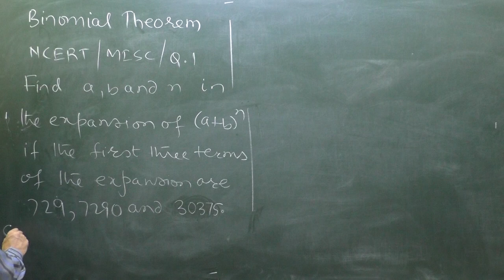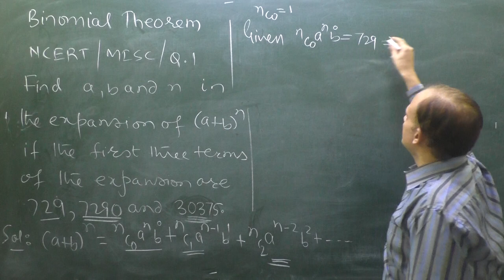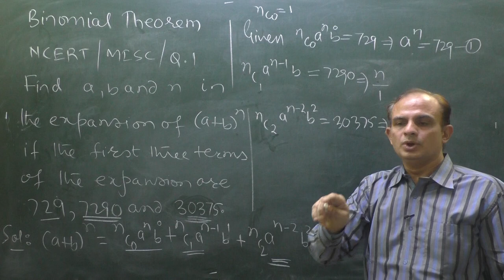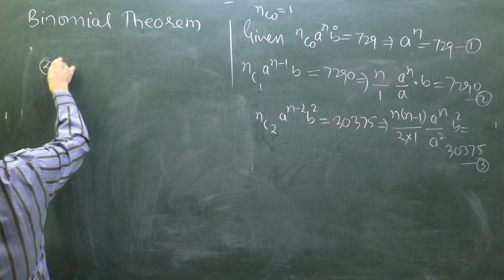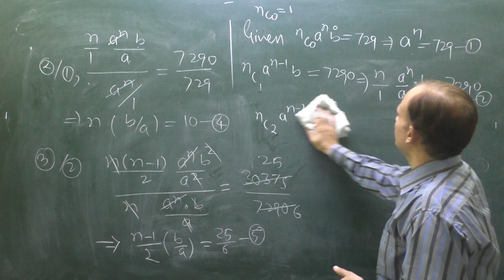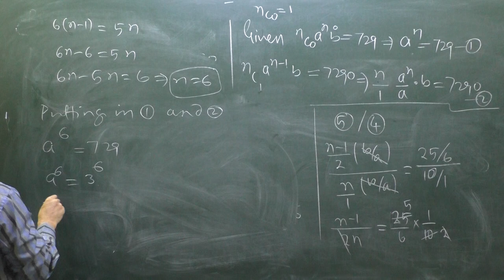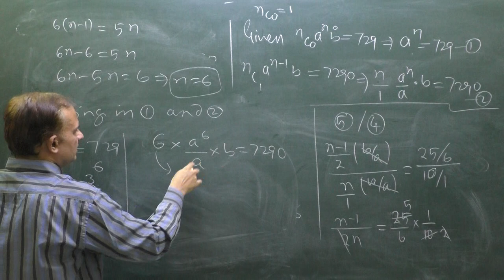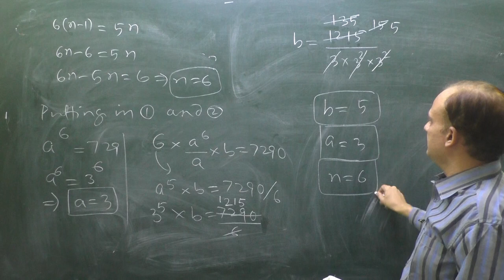If first, second & third term of (a+b)^n are 729,7290, 30375 respectively then find a,b and n.